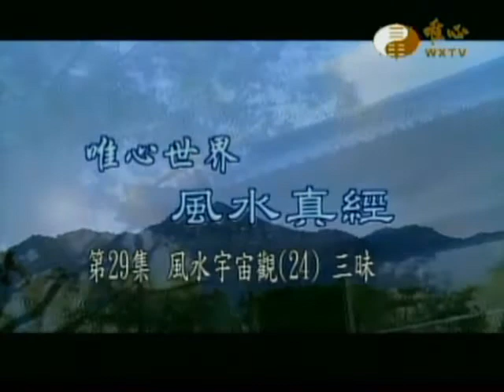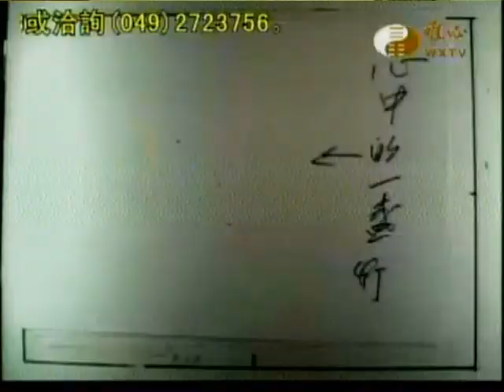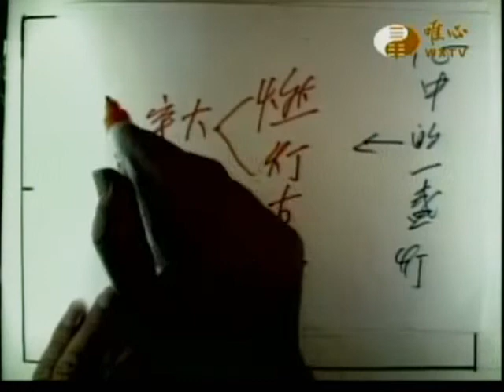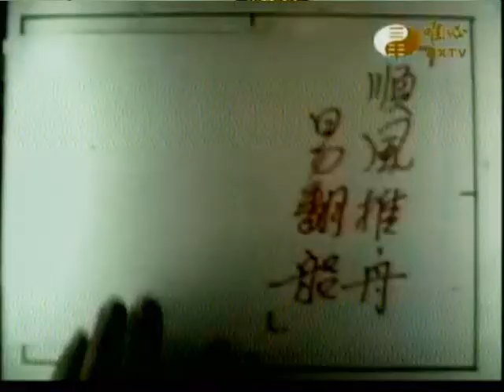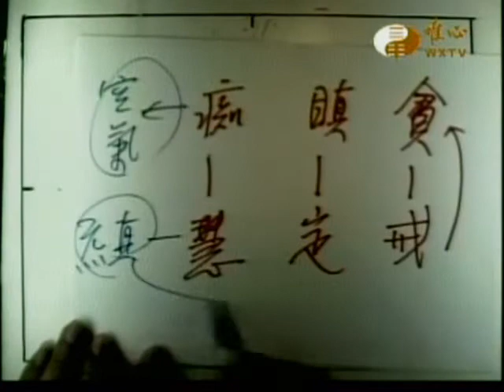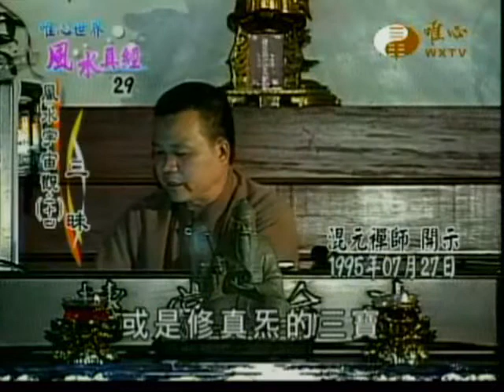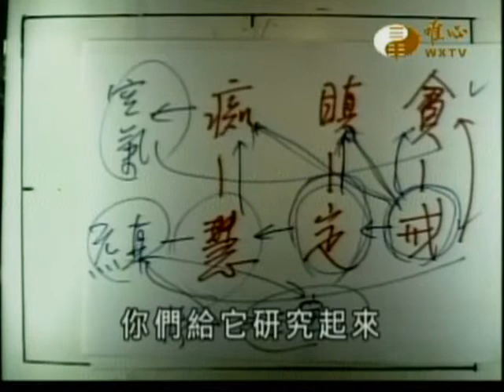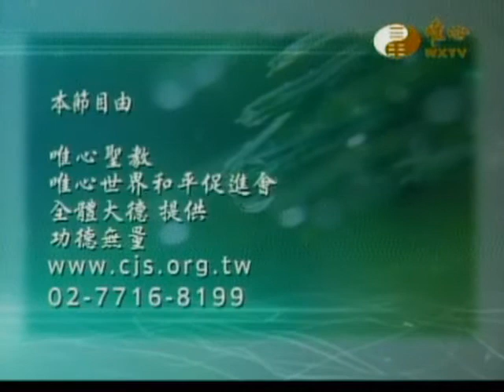風水真經(029)_風水宇宙觀(24)_三昧